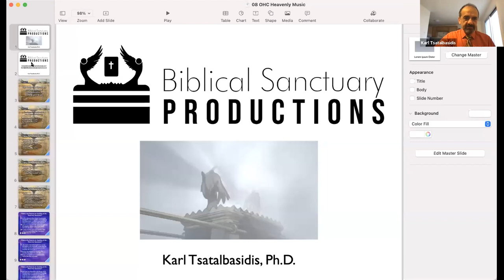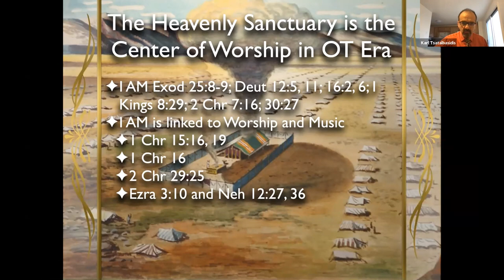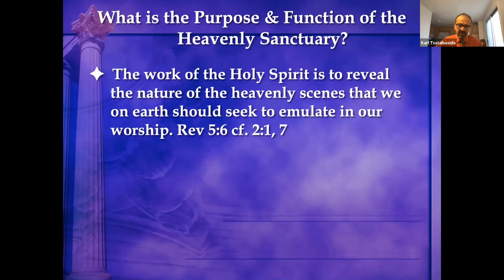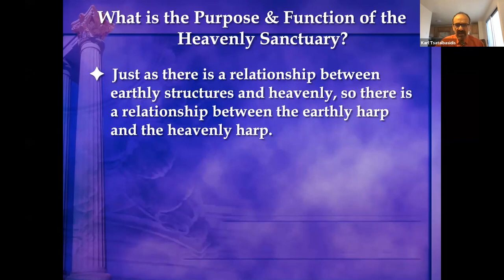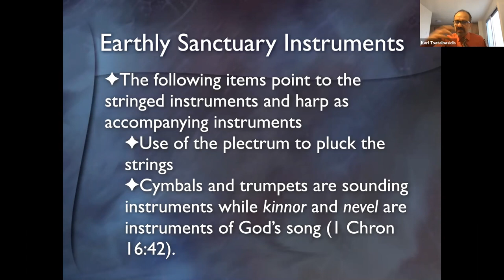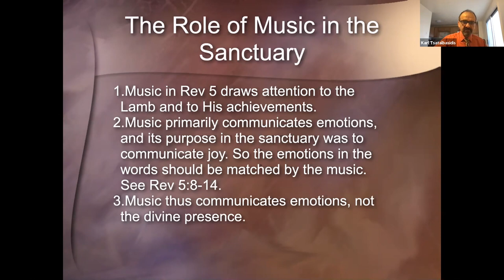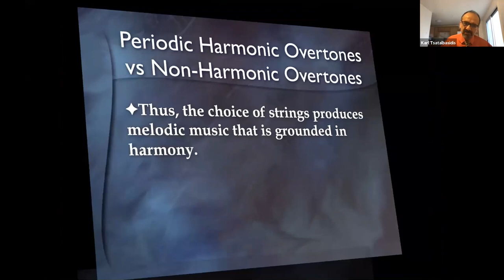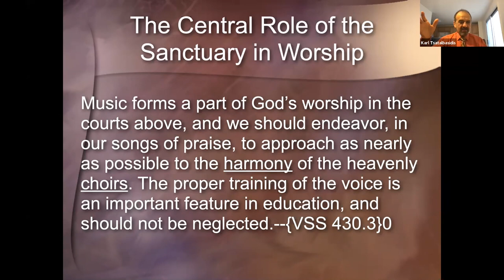The Heavenly Sanctuary: Discovering the Ground for Worship and Music -Part 2 | Pr Karl Tsatalbasidis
The Heavenly Sanctuary: Discovering the Ground for Worship and Music -Part 2- The Heavenly Sanctuary and the Universal Characteristics of Worship and Music | Pr Karl Tsatalbasidis